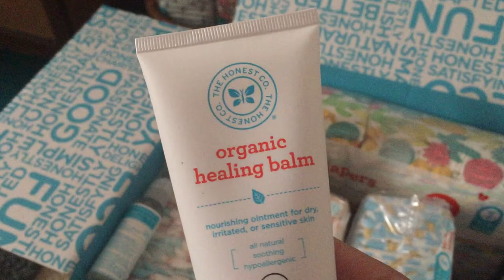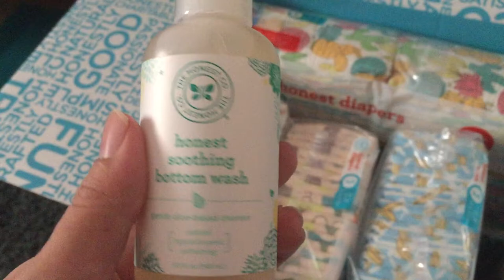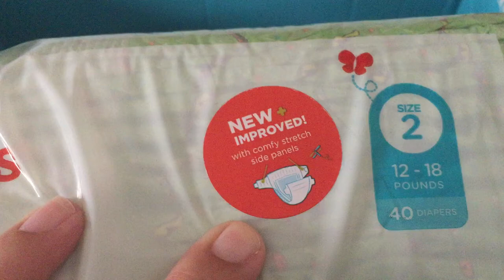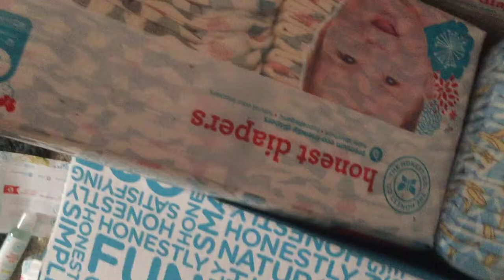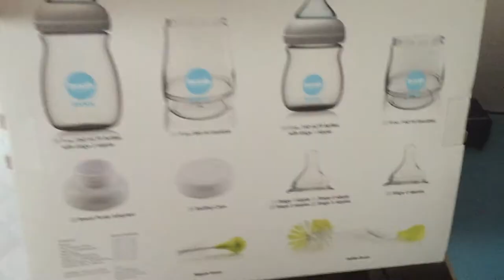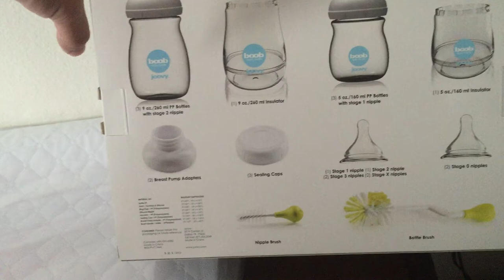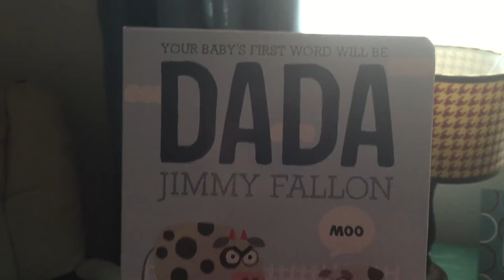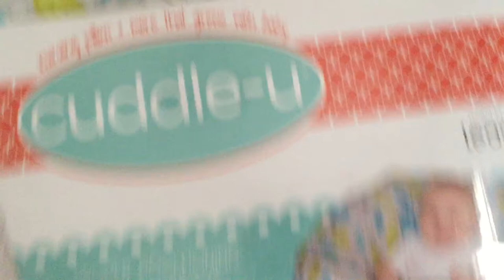38 Weeks 3 Days | Baby Gear Haul | Baby Ready!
Picked up all last minute items this weekend for Hawk's arrival!